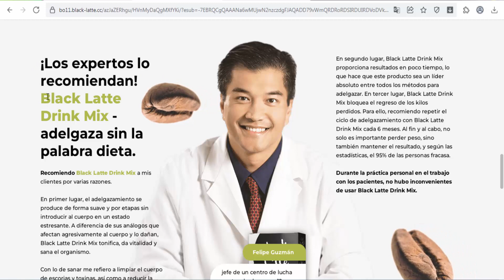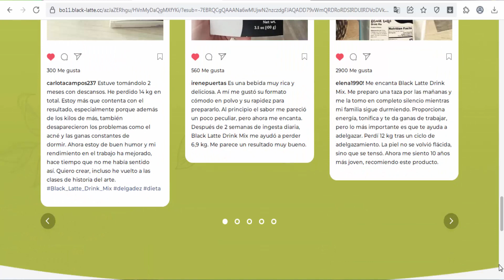Black Latte Drink Mix - Bolivia - reduces feeling of hunger and gives you vigor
"Black Latte” absorbs fat, transforms it into energy; purifies your body from toxins and wastes; reduces feeling of hunger and gives you vigor, removes excess fluids from the body; helps with the production of dopamine – “the hormone of happiness”. Active ingredients: L-carnitine, coconut water, coffee latte. Directions for use: dissolve 2 tablespoons in a glass of water, take 2 times a day. For maximum absorption, drink beverages during breakfast and lunch.